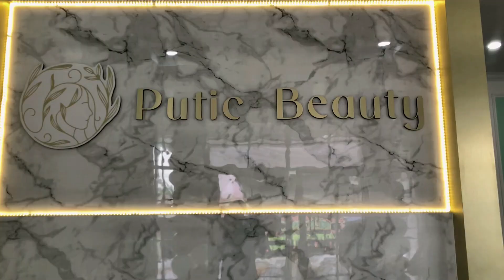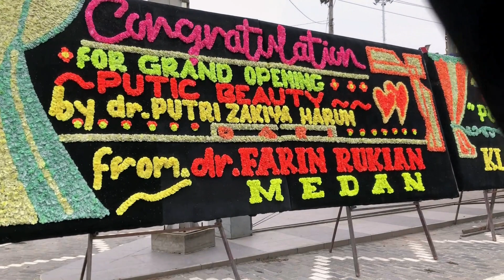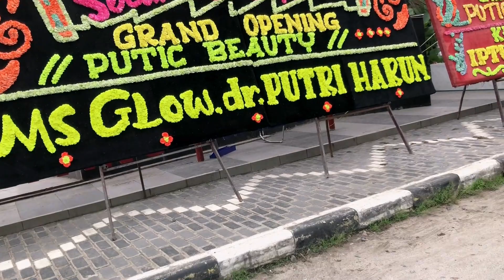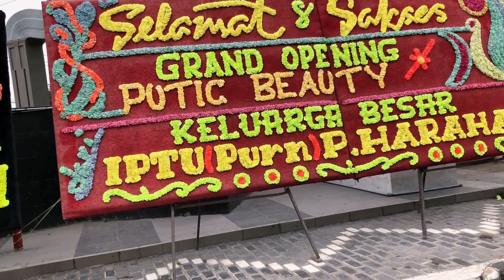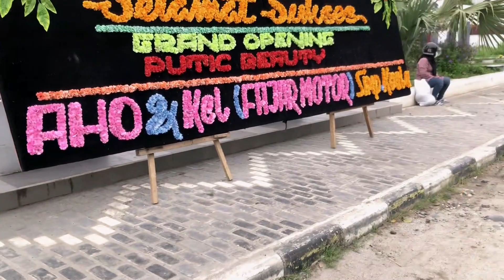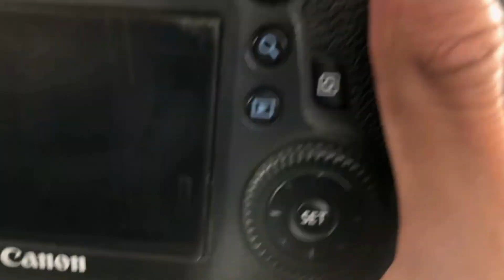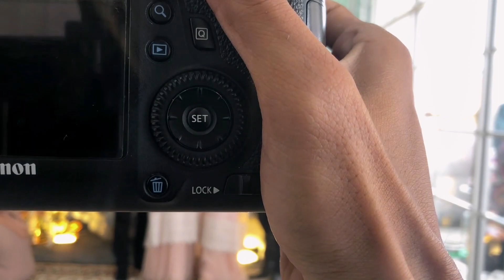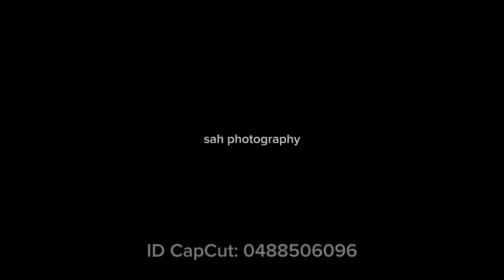pov photography motret grand opening Pakai 6D + 35 mm sigma art 1,4 apakah masih worth it ?? ✅📸